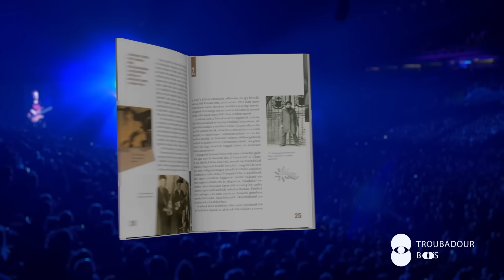Szavakon túl - Gulyás Márton (Klubrádió)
szerkesztő-műsorvezető: Kadarkai Endre
Készítők: Lehoczky Mirjam, Mihók Péter, Rózsahegyi Gábor, Lantos Dániel, Gerendás Péter